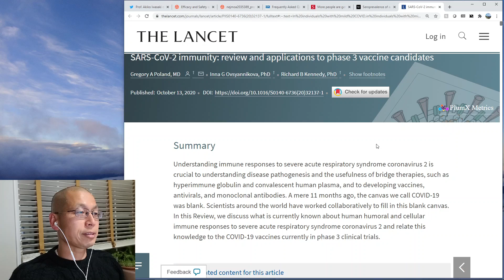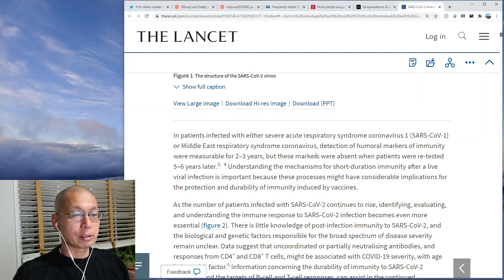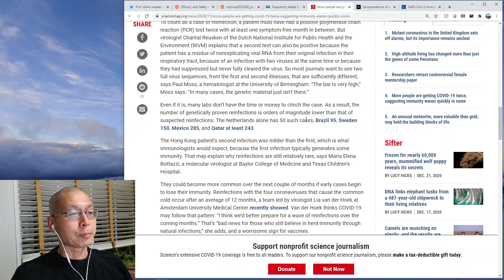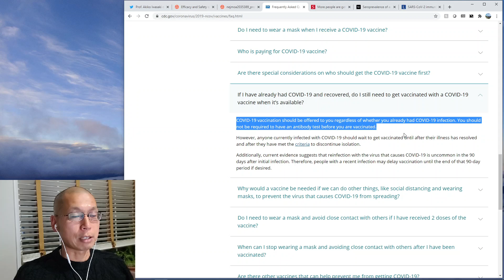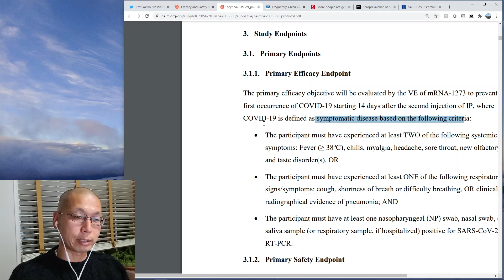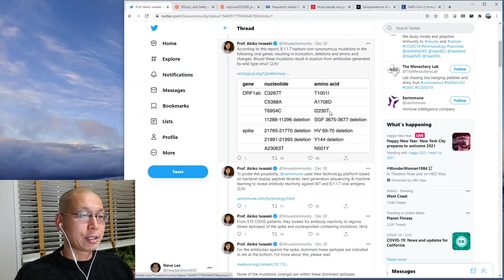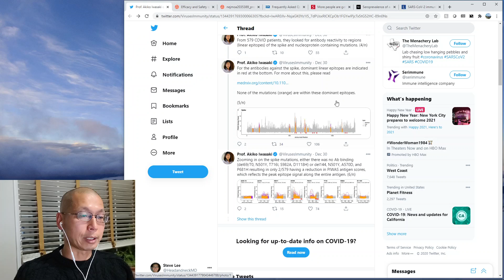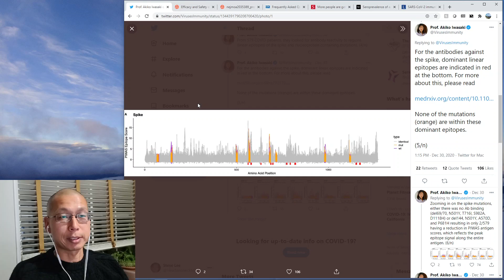Covid 19 vaccine after covid infection, transmission, and UK variant